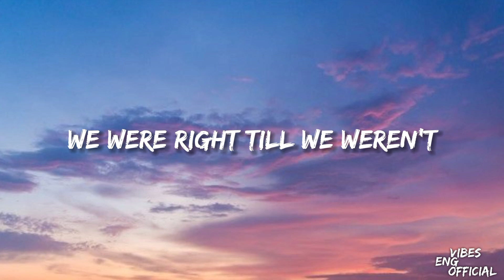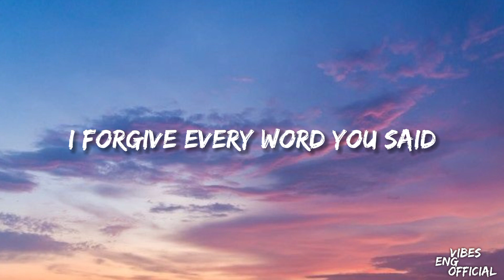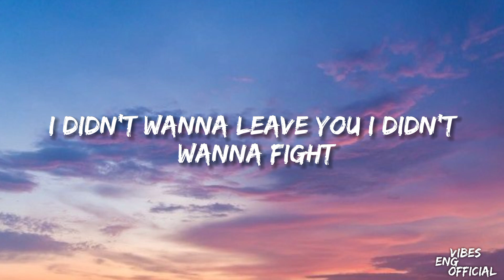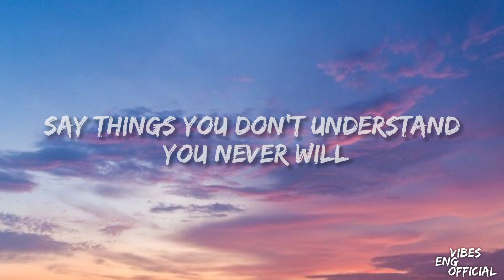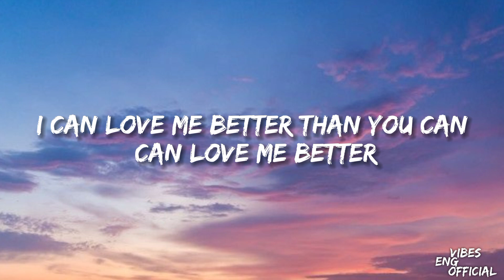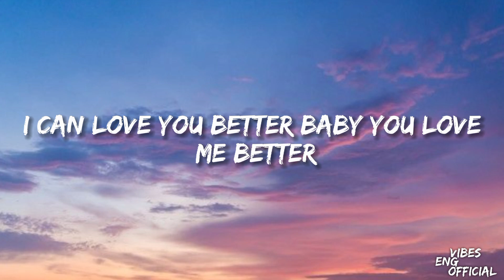Miley Cyrus - Flowers (Lyrics)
Hello Everyone...
English Vibes official is Here
End Keep Support Me end... Others...♥️

Artist-miley cyrus
Album-Flowers

ignore Tags=❤
English Vibes official🎧
English songs
songs vibes
the guide vibe
vibe
songs
lyrics
lyrics song
trending songs
english songs
viral songs
vibe lyrics
trend
youtube trend
how to grow
bollywood songs
hollywood songs
bts songs
black pink songs